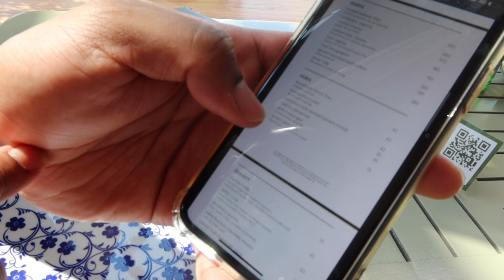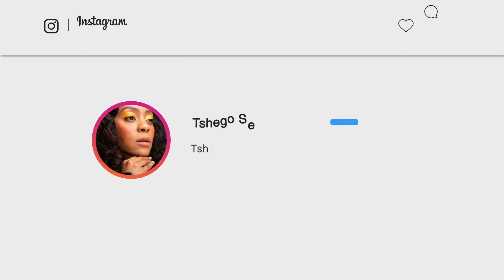VLOG 11.1: Birthday staycation Part 1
Due to Dubai's COVID restrictions we were unable to have a big gathering for my husbands birthday and so we decided to go on a little staycation just a few minutes from our house. Come along with us as we spend the next 4 days by the beach.

Thank you always for watching my videos and I hope you enjoy it.

Love & Light always xxx